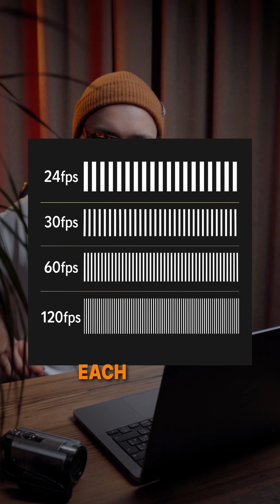This is why 60fps is not always cinematic!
FPS stands for frames per second, and it’s how many individual frames your camera captures each second. Typical frame rate for online videos nowadays is 30. It creates a slightly crisper or more ‘video-like’ feel.
A higher frame rate like 60 fps or 120 fps can be slowed down later for smooth slow motion. A lower frame rate like 24 fps creates a more cinematic look. And in PAL regions (mostly in Europe), 25 fps is standard for broadcast, giving a look close to 24 fps but aligning with local standards.

So - when you choose a frame rate, think about the style you want:
- 24 fps - for films
- 25 - for European broadcasts,
- 30  - online videos
- 60, 120 and more - for sports, action, or super slow-mo shots.

In the end - your frame rate shapes the motion and feel of your video. So try it out!